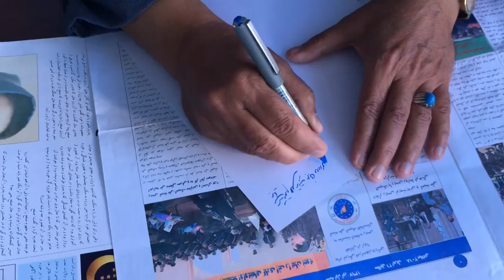Ўзбеклар ва дунё: Бурқа ҳам, ҳижоб ҳам, ҳеч нарса писанд эмас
Ўзбеклар ва дунё: Бурқа ҳам, ҳижоб ҳам, ҳеч нарса писанд эмас - ҳа, бу хотин-қизларни ҳеч нарса тўхтата олаётгани йўқ.

Улар рўзғор ташвишлари, оилавий қийинчиликлар, жангарилар хавфини бир четга йиғиштириб қўйиб, парклар ва спорт марказларига боришмоқда.

Бунинг учун шароит қанчалик ҳаминқадар эканига қарамай, бугун саломатликлари ҳақида қайғуриб, спорт билан шуғулланишмоқда, чиниқишмоқда.

Сўз эса, Афғонистоннинг Марказий Осиёга бевосита чегарадош ва йилларки, энг беқарор иккита шимолий вилоятидан биттаси бўлган Фарёб ҳақида кетмоқда.

Мухбиримиз Шафий Бек ўғлининг хабар беришича, хотин-қизлардаги бу каби шижоат маҳаллий масъулларни ҳам беэътибор қолдирмаган.

Спорт масъуллари улар учун бир неча ўн миллион афғонийга махсус спорт мажмуаси қуриб беришни ваъда қилишган.

Мухбиримизнинг видеолавҳаси ана шу спортсевар хотин-қизлар ҳақида.

Бир кўринг, фикрларингиз бўлса, улар билан албатта ўртоқлашинг.

Сиз бу хотин-қизлардаги шижоатга нима дейсиз?